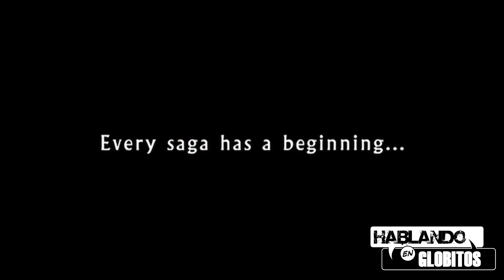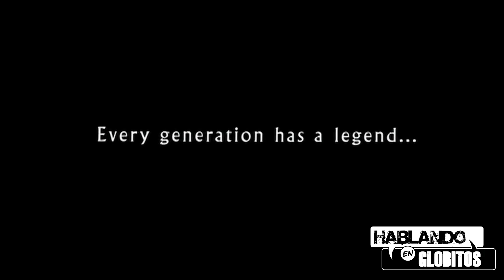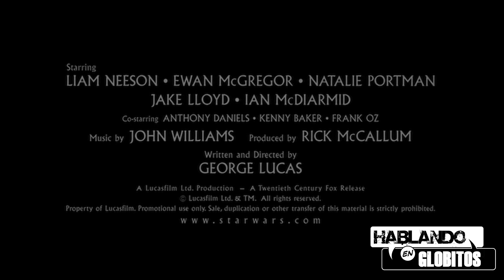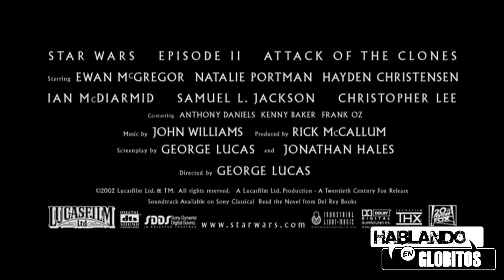10x02 - El camino a Star Wars - Rise of Skywalker (Reseña de la trilogía de precuelas)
2do Bloque del programa emitido el día 11/12/19

Escucha el programa de radio:
* Radiolugares FM 102.7

Segui el Programa de Tele:
* Canal 4 Juan Lacaze - El canal de la familia